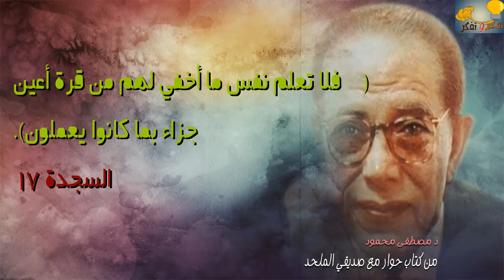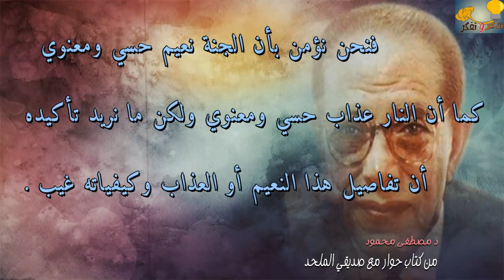الجنة ليست حديقة و النار ليست شواية - د مصطفى محمود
نقدم لحضراتكم هذا الفيديو المقتبس من كتاب حوار مع صديقي الملحد لدكتور مصطفى محمود رحمه الله و هو يصحح نظرة البعض حول طبيعة الجنة و النار في الاخرة مشاهدة طيبة
شاهد وإقرأ ماذا كتب الدكتور مصطفى محمود عن مستقبل أمريكا المخيف
مصطفى محمود العلم والايمان
د . مصطفى محمود  فى الطريق الى الله